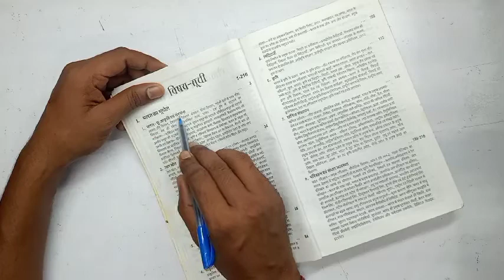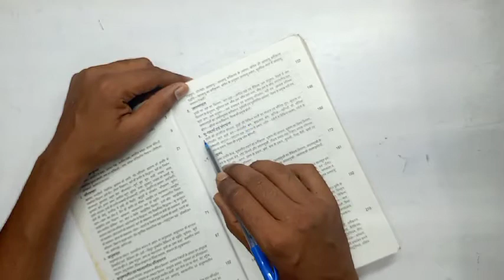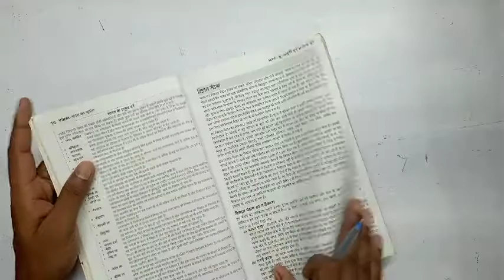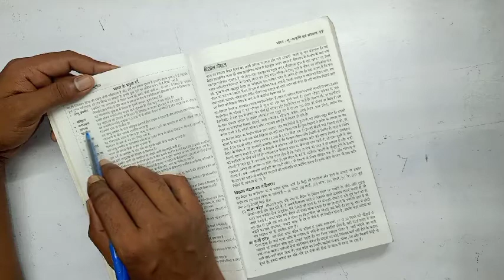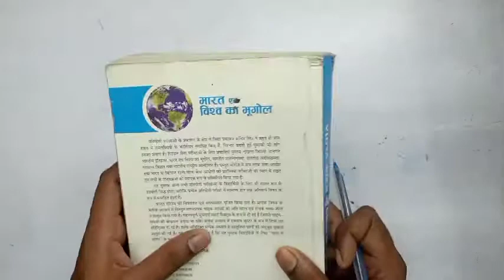Bharat and Vishva ka bhugol , भारत एवं विश्व का भूगोल विद्या पब्लिकेशन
Hello friends, is channel par aap savi ko UPSC State pcs related Hindi mediam book review dekhne ko milega

Amazon boya mic

Amazon LG W41 mobile phone camera

Amazon lights